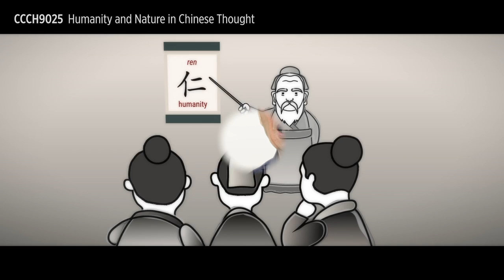CCCH9025 Humanity and Nature in Chinese Thought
This course explores the ways prominent Chinese philosophers throughout history have understood and approached the relation between the human, social realm and the realm of nature. The dominant tendency in traditional Chinese ethical, religious, and political thought has been to ground ethical and political ideals in a normative conception of humanity’s relation to nature, as epitomized by the slogan, “nature and humanity join as one”. The course explores the conceptions of humanity, nature, and the relation between them that underlie the many competing versions of this ideal of naturalistic humanism. Students will be led to chart their own view of our relation to nature, grounded in culturally authentic concepts and patterns of thinking, with the aim of enhancing their appreciation of Chinese ethical and philosophical culture, on the one hand, and modern scientific and philosophical naturalism, on the other. Schools of thought covered will include Confucianism, Daoism, Mohism, Buddhism, Song Dynasty “Dao-Study”, and contemporary Chinese pragmatism.